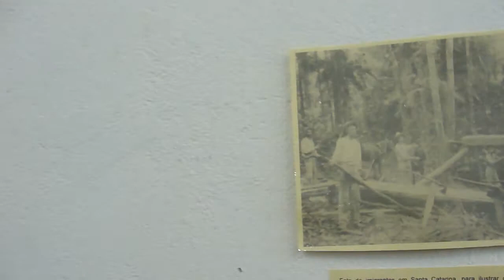Gestão e Planejamento Museológico I - 05 - Airton Neri Rocha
São Bento do Sul [SC], Oficina de Gestão e Planejamento Museológico I, ministrado pela Museóloga Caroline Martelo, de Videira [SC], do Museu do Vinho.Parte prática da oficina onde vistamos o Museu Histórico Municipal "Dr. Felippe Maria Wolf", sob a monitoria de Airton Nery Rocha.